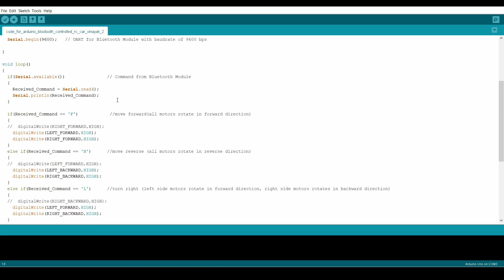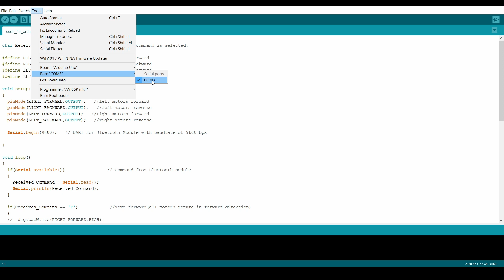DIY || मोबाइल Bluetooth से चलनेवाली रिमोट कार कैसे बनाये ? Smartphone operated car 4WD with Arduino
Everyone love to play with Smartphone operated remote car.
This video is about how to make it.
That too with 2 methods, 1st is fast way and 2nd is Clean way.
Clean way open up one more door, which is we can use this method in more complex project
where wiring should be as less as possible.

00:00​ Intro
00:54​ Parts List
02:08​ Car Build
07:08​ Code
08:11​ Schematic
08:19​ Wiring
11:08​ Test no. 1
12:46​ Clean Car
16:08​ Test no. 2

4wd Car kit
Arduino UNO
L298 Motor Driver
HC-05 Bluetooth Module
18650 Li-ion battery
(If possible buy this from local shop)

18650 Li-ion battery charger
Battery Holders
General purpose PCB
20 mm berg strips : I bought this from local electronics shop
Scotch Tape

Tools Required:
Soldering Iron
Iron I used